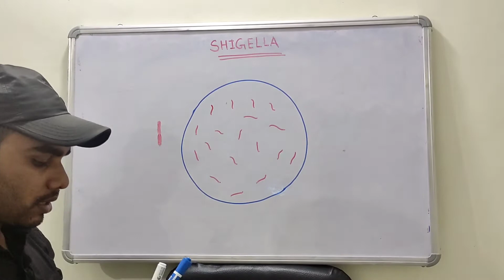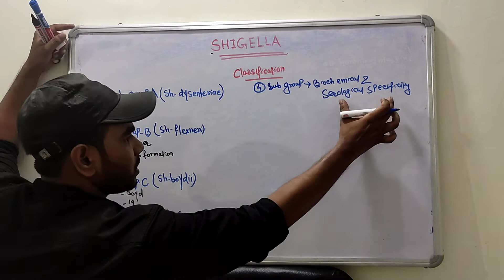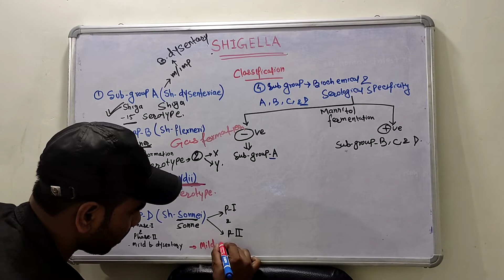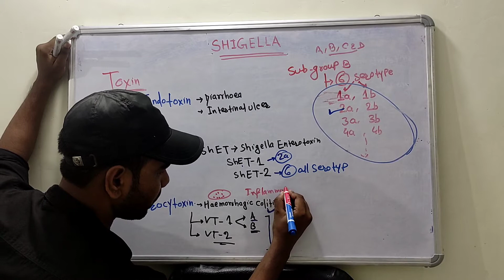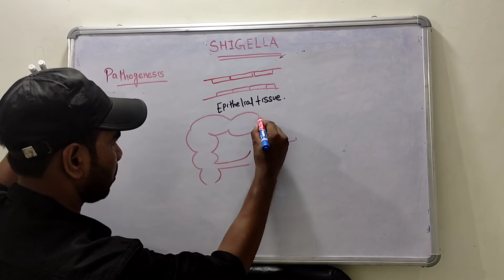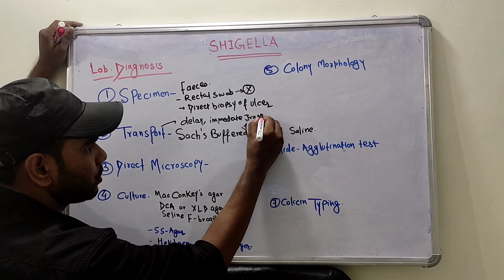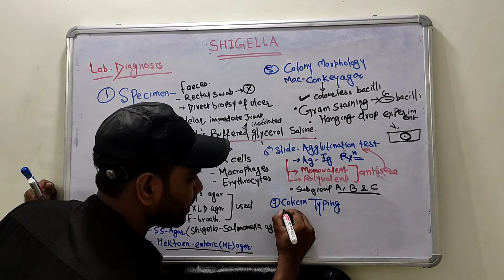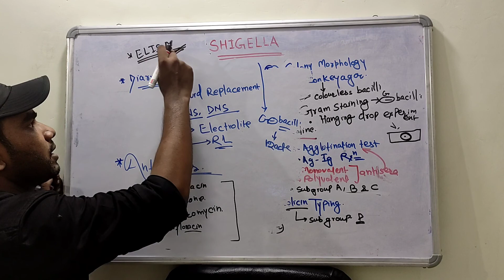SHIGELLA - BACILLARY DYSENTERY | Microbiology | MBBS | Dildar Hashmi